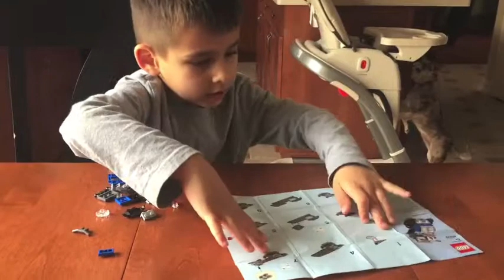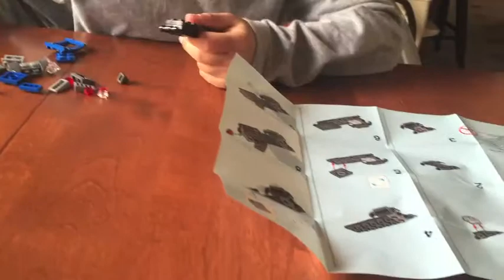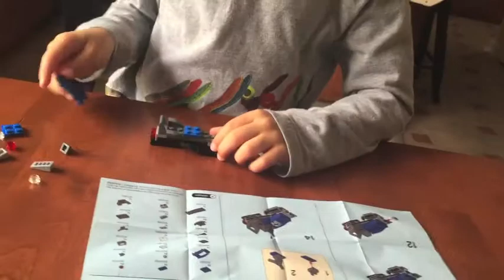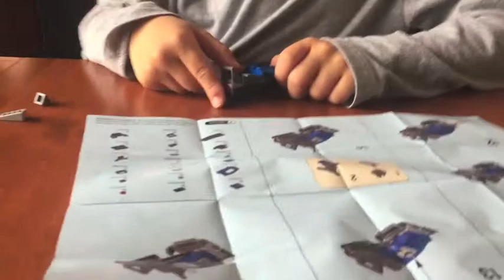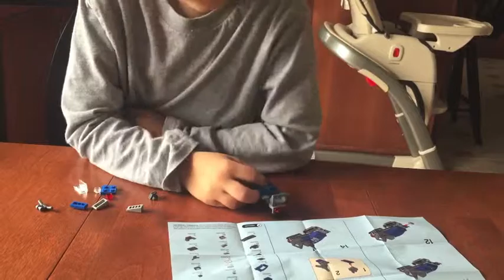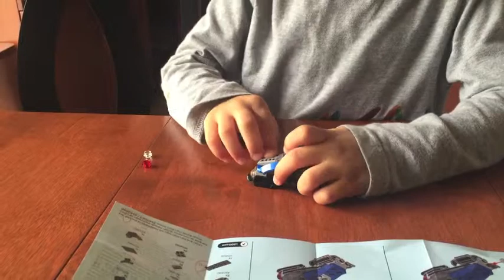Lucas N Bruno Build Lego Snowmobile set 40209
Lucas received a lego snowmobile from the  Lego store at the mall. He had fun building it.